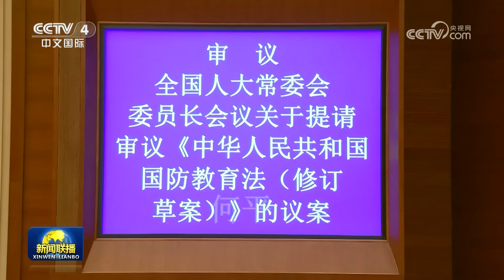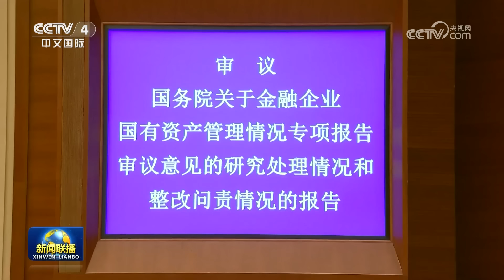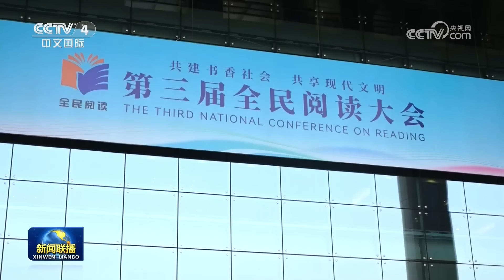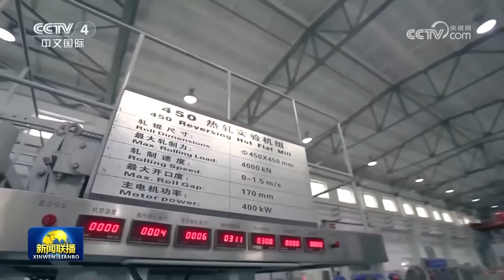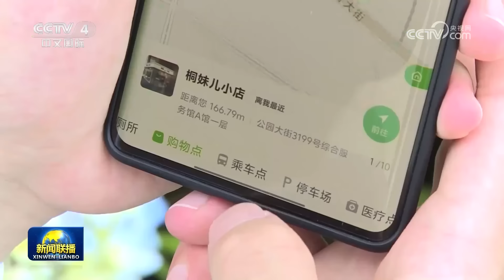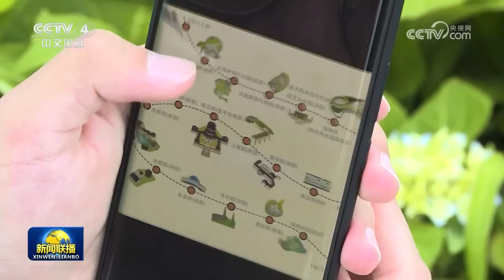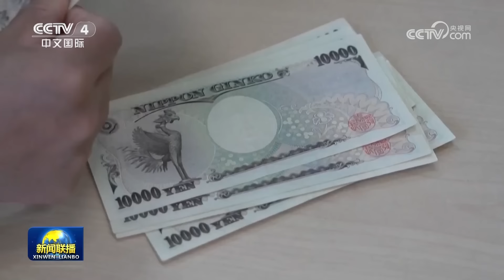习近平主持召开新时代推动西部大开发座谈会强调 进一步形成大保护大开放高质量发展新格局 奋力谱写西部大开发新篇章 | CCTV「新闻联播」20240423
本期节目主要内容：
00:00 新闻联播要点汇总；
01:44 习近平主持召开新时代推动西部大开发座谈会强调 进一步形成大保护大开放高质量发展新格局 奋力谱写西部大开发新篇章；
13:36 十四届全国人大常委会第九次会议在京举行 审议学位法草案、关税法草案等 赵乐际主持；
16:36 第三届全民阅读大会在昆明举办；
17:32 【推动高质量发展系列主题新闻发布会】以更大担当作为谱写辽宁全面振兴新篇章；
19:21 神舟十八号发射在即 各系统准备就绪；
20:21 第135届广交会第二期4月23日开展；
21:22 成都世园会各项工作准备就绪；
22:11 国内联播快讯：
（1）南方强降雨范围收缩 4月24日起华南雨势再加强；
（2）海关总署出台17项高级认证企业便利措施；
（3）公安部部署开展“猎狐2024”专项行动；
（4）九项中国工程入选全球隧道50大标志性工程；
（5）全国胰岛素接续采购中选价格稳中有降；
（6）2024年全国文化和旅游消费促进活动启动；
（7）国航新开及复航4条国际航线；
（8）《全民阅读大会·2023年度中国好书》4月23日晚播出；
25:36 以军称摧毁哈马斯设施 巴武装组织称打击以军集结地：
（1）以媒称以军正准备从拉法撤离巴平民继而发动地面进攻；
（2）联合国专家称加沙地带卫生系统已被彻底摧毁；
26:38 俄称打击乌无人艇储存点 乌称打击俄指挥所 俄称如果波兰境内出现美国核武器将成俄方合法打击目标；
28:10 国际联播快讯：
（1）非洲高级别反恐会呼吁合作打击恐怖主义；
（2）日元对美元汇率跌至约34年来新低；
（3）马来西亚两架直升机相撞坠毁 10人遇难。